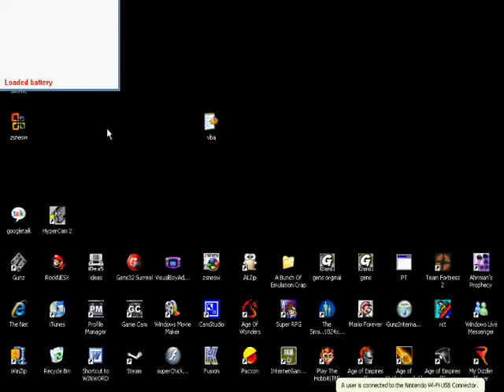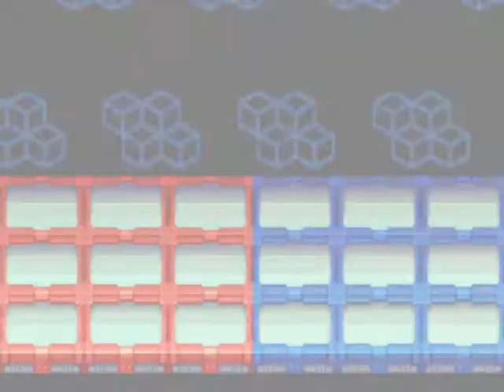Let's Play Megaman BN3(15):Scilab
Megaman's Scilab